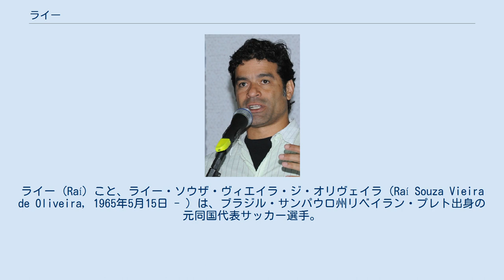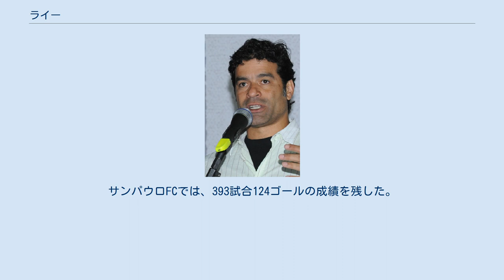ライー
ライー (Raí) こと、ライー・ソウザ・ヴィエイラ・ジ・オリヴェイラ（Raí Souza Vieira de Oliveira, 1965年5月15日 - ）は、ブラジル・サンパウロ州リベイラン・プレト出身の元同国代表サッカー選手。
 実兄はスペインW杯の「黄金のカルテット」の一人で「ドトール（医者）」の愛称で呼ばれたソクラテスである。
 ボタフォゴFCでキャリアをスタートすると頭角を現し、1987年にブラジル代表へ選出、1988年にはサンパウロに移籍するが、ソクラテス の弟であるというプレッシャーやストレスから不調になり、一時は引退も考えた程で、代表からも外れ、1990 FIFAワールドカップにも出場できなかった。
 テレ・サンターナ監督就任後、中心選手として復調し、1991年に代表復帰、クラブと代表の両方でキャプテンを務めた、1992年にリベルタドーレスカップ、トヨタカップを獲得。
トヨタカップではFCバルセロナを相手に2ゴールを決めて優勝に貢献し、MVPを獲得した。
 1993-94シーズン、フランスのパリ・サンジェルマンFCに移籍、すぐにチームにとって2回目となるリーグ優勝に貢献、また1995-96シーズンにはカップウィナーズカップ優勝に貢献、その他クープ・ドゥ・フランス、クープ・ドゥ・ラ・リーグを2度ずつ制した。
1994-95シーズンは12ゴール、1995-96シーズンは14ゴールを記録、5シーズンでリーグ戦では51ゴールを決めるなど、成功を収めた。
 ワールドカップアメリカ大会では5試合に出場(グループリーグの3試合ではキャプテンを務めた。
)、開幕戦となったロシア戦では先発出場し、PKで得点するが、決勝トーナメントに入ると疲れによるコンディションが悪さから、レギュラーを外れ、チームは優勝を果たすも、決勝のイタリア戦では出場機会を得られなかったが、精神的支柱としてチームに貢献した。
ザガロが代表監督に就任すると長らく代表から外れたが、1998年のアルゼンチンとの試合で代表復帰、しかし1998年のワールドカップフランス大会には招集されなかった。
 選手としての晩年をサンパウロFCで過ごし、2000年に現役を引退した。
サンパウロFCでは、393試合124ゴールの成績を残した。
 2018年、サンパウロのエグゼクティブディレクターに就任した。